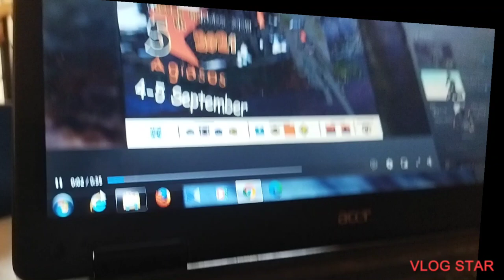5th lesvos Enduro MTB | (JUNIOR) | vlog#2